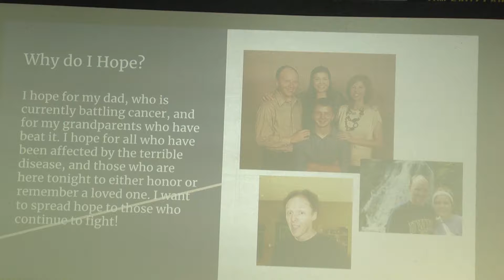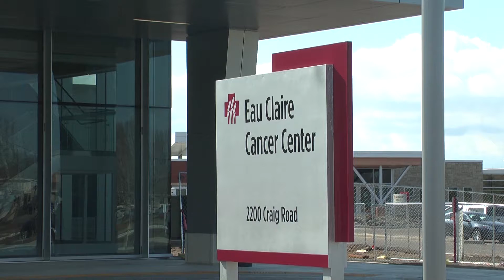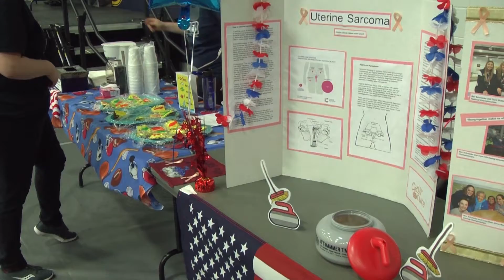Hope in Motion Gives Back to Local Cancer Survivors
Hope in Motion, formerly known as Relay for Life, provides a  stream of donations for those who survived or are suffering from cancer.